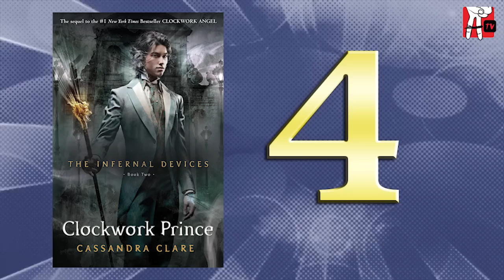Fabulissa's Top 5 Books I am going to read this summer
Fabulissa shows us her top books she is going to read this summer. What books are you going to read?

→ follow AwesomenessTV! ←

love gaming and everything geek? check out AwesomenessX!